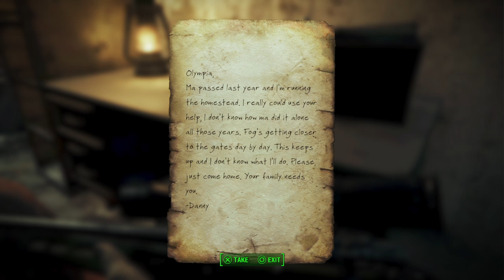Anthony's far harbor playthrough ep2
My game froze we are back though sorry for the inconvenience